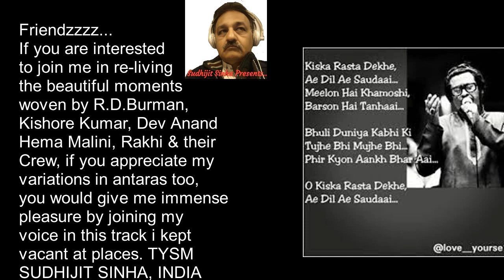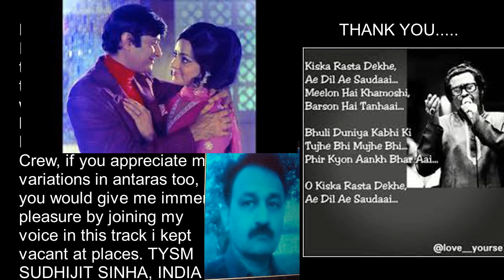Kiska Rasta Dekhe Ae Dil Ai Saudai TRACK FOR INTERESTED FRIENDZZZZ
This cover version has been recorded in my cellphone. I have brought some variations in one particular portion in both the antaras. Pl excuse me for the same, in case it is not acceptable.
ABOUT THE ORIGINAL MASTERPIECE OF THIS SONG :
गीतकार : साहिर लुधियानवी, गायक : किशोर कुमार, संगीतकार : राहुल देव बर्मन, चित्रपट : जोशिला (१९७३) / Lyricist : Sahir Ludhianvi, Singer : Kishore Kumar, Music Director : Rahul Dev Burman, Movie : Joshila (1973)
May i request my new / old acquaintences to listen my OTHER UPLOADS AS WELL (OUT OF 650 NO. OF UPLOADS:
1. SUHANI CHANDNI RAATEIN HAME SONE NAHI DETI
2. zINDAGI KE SAFAR MEIN GUZAR JAATE HAIN ME JO MUKAM
3. JAGJIT SINGH GHAZALS' COVERS
4. TUMNE KISI KI JAAN KO JAATE HUE DEKHA HAI
5. UNPLUGGED SONGS
6. DEDICATIONS TO GULZAR AND R.D
7. COLLABS WITH CERTAIN RESPECTABLE TALENTED ARTISTS
8. BAAT NIKLEGI TO FIR DUUR TALAK JAYEGI
9. MAI AUR MERI TANHAAI OF SILSILA
10. AANDHI SONGS
11. MERI AAWAZ SUNO PYAR KA RAAG SUNO
12. MADAN MOHAN COMPOSITIONS
13. SALIL CHAUDHURY COMPOSITIONS
14. BAHUT DUR CHALE JAANA HAI
15. SARA PYAR TUMHARA
16. TERE LIYE HUM HEIN JIYE OF VEER ZARA
17. CHINGARI KOI BHADKE
18. JEEVAN SE BHARI TERI AANKHEN
19. FILM MILI SONGS
20. TERE CHEHRE SE NAZAR NAHIN HAT TI
21. SUN SUN SUN SUN ZALIMA
22. DOST DOST NA RAHA
23. KUCHH DIL NE KAHA KUCHH BHI NAHIN
24. TUM PUKAR LO TUMAHA INTEZAR HAI
25. KHILTE HAIN GUL YAHAN
26. THEHERIYE HOSH MEIN AA LOON CHALE JAAIYEGA
27. CHANDNI RAAT MEIN EK BAAR TUMHEN DEKHA HAI
28. AAPKI AANKHON MEIN KUCHH MEHKE HUE RAAZ HAIN